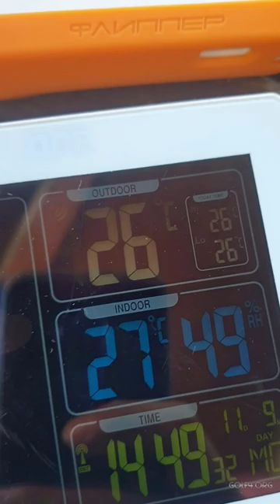🔶 Flipper Zero playing around with an ADE Weather Station Signal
There are no benefits from doing this, but you can do it, so let's do it. :D